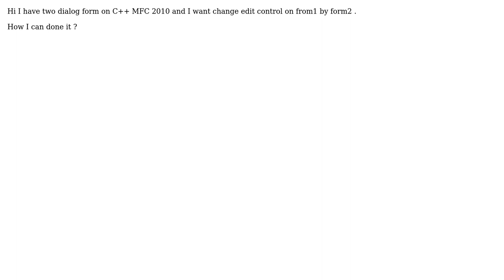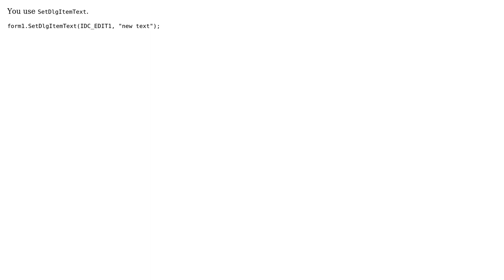Change edit mfc control text from another (2 Solutions!!)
Change edit mfc control text from another

With thanks & praise to God, and with thanks to the many people who have made this project possible! | Content (except music & images) licensed under CC BY-SA | Music | Images & others | With thanks to user Vlad Feinstein user Mark Ransom user Majed Maniat and the Stack Exchange Network Trademarks are property of their respective owners. You are responsible for your own actions.